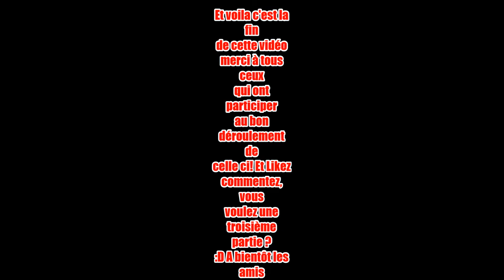GTA 5 and Dying Light Funny Moment l Fr PS4 l Fails - Bugs Bloopers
Deuxième parti pour ce funny moment! J'ai rajouter du GTA 5 pas beaucoup malheureusement a cause des serveurs de Rockstar qui sont asser fermer du au bug :)